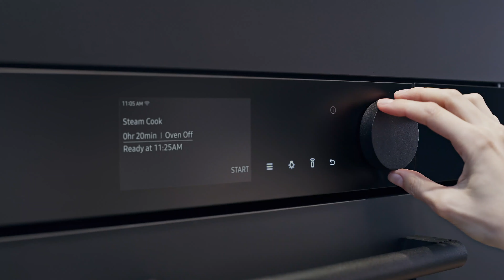Samsung Infinite Line™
Explore the Samsung Infinite Line™, the latest built in cooking collection from Samsung. Shop the range online at Appliance City today.